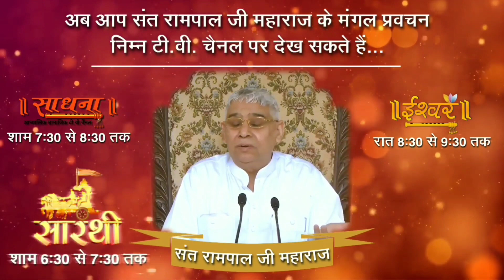इस समय क्यों है दुनिया दु:खी - संत रामपाल जी महाराज || इस कारण है सभी दु:खी || Lord Kabir